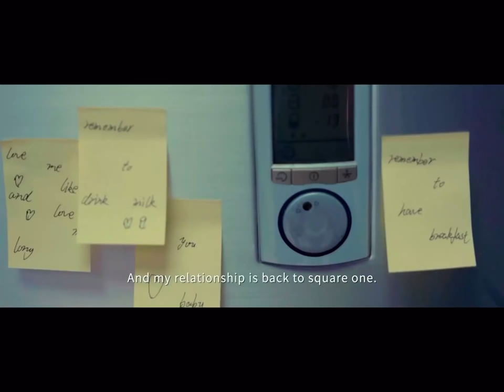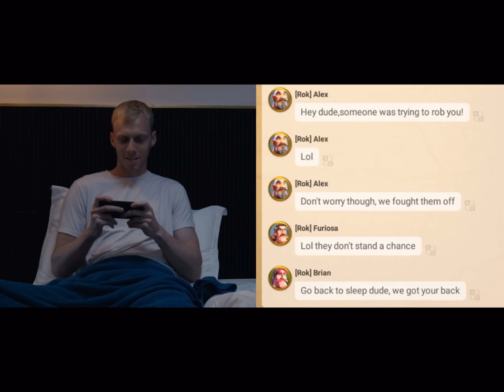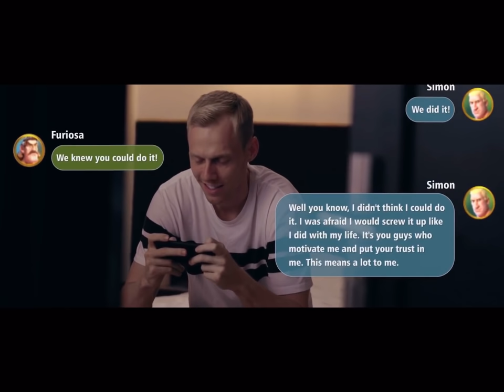240 MILLIONS DE MORTS ? CHEAT ? Rise of Kingdoms